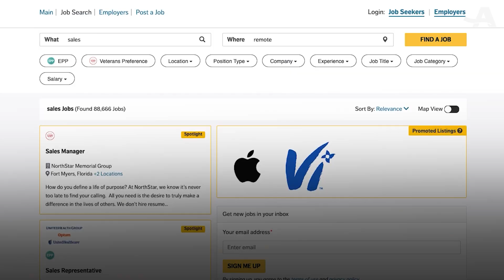May 17 AARP Minute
In today’s AARP Minute, more middle-aged adults are having strokes. Also, check out these tips on how older jobseekers can use technology to their advantage.